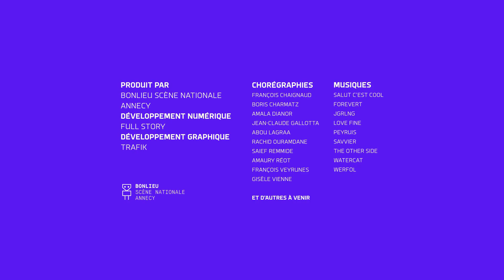I-Dance : Francois Chaignaud - 31/3/2023 10:56:23